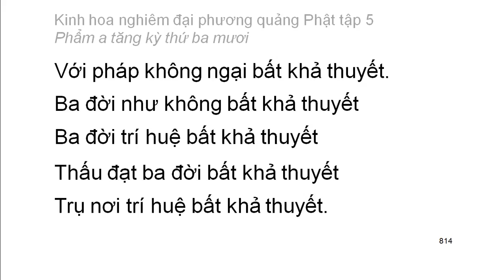Tập 5: Kinh hoa nghiêm: Phẩm A tăng kỳ thứ 30 - chữ to dễ xem rất hay (51)